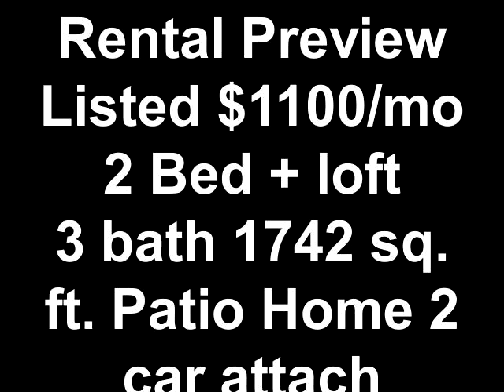Property Tour Phoenix